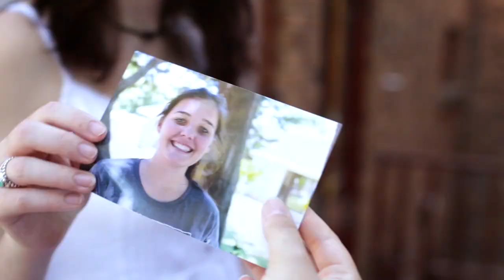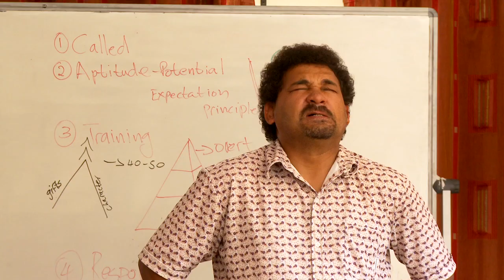DTS 2015 podcast #6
Media Village Training is a creative space in Cape Town, South Africa, where students from around the world live and learn the craft of mass media communication.